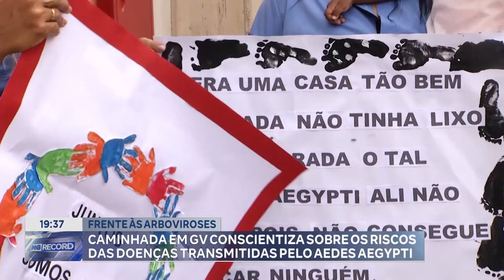Caminhada em GV: Conscientização sobre os Riscos das Doenças Transmitidas pelo Aedes Aegypti.